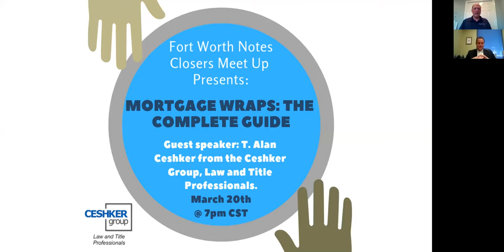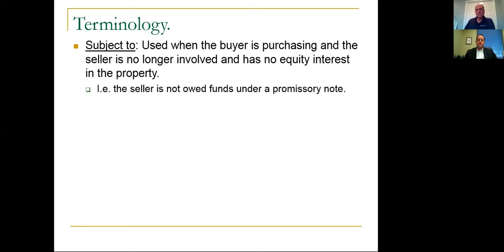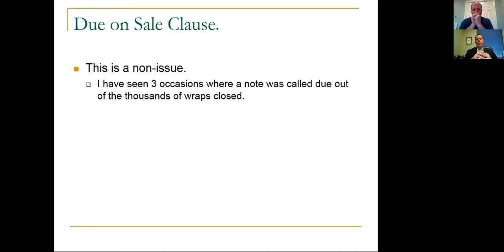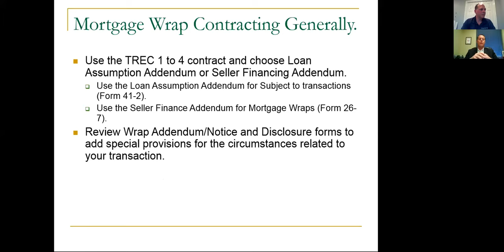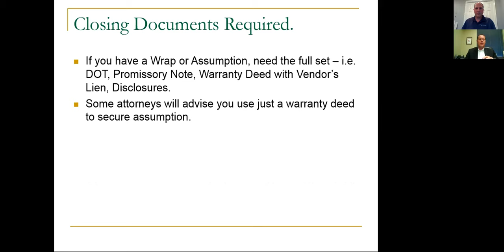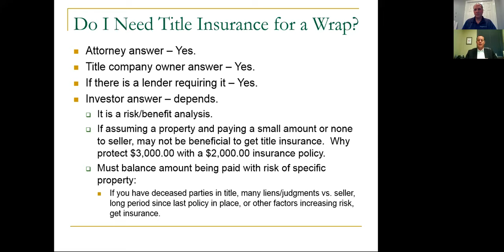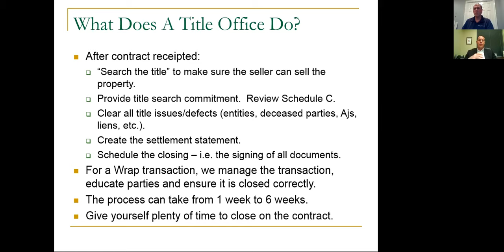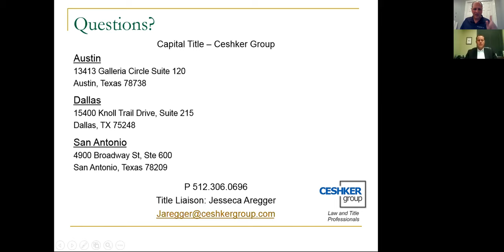Mortgage Wraps: The Complete Guide with Alan Ceshker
Alan Ceshker from the Ceshker Group covers wrap mortgages in Texas.  He gives us an update on the pending legislation on Texas to restrict wrap mortgages. Join Alan as walks us thru the Texas Real Estate contracts to acquire a property subject to the existing financing as well as using a wrap mortgage for the exit.
7:00 Alan Ceshker introduction
13:00 TX Senate Bill 42 pending changes to laws on wrap mortgages
17:00 The Assumption/Wrap Strategy
21:00 Due On Sale Clause
22:00 Insurance on Wrap Mortgage
24:00 Contract walk thru
54:00 What does the title office do
60:00 Post closing
62:00 Credit repair
64:00 Escrow refund
66:00 Question time